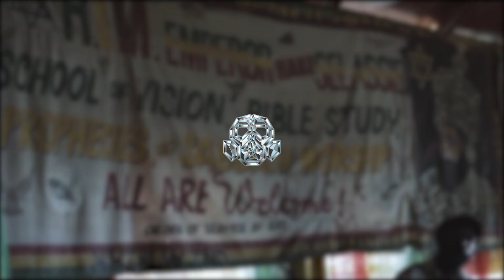Fredo x Not3s x Wizkid "The One” | UK Afro Swing Type Beat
Fredo x Not3s x Wizkid "The One” UK Afro Swing Instrumental 2020